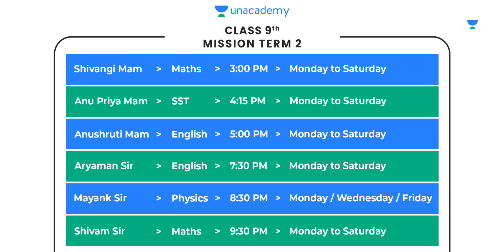NEW BATCH LAUNCH | CBSE Class 9 and 10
Welcome to "CBSE Class 9", your one-stop solution for all "Class 9 Exams". India’s Top Educators will be teaching you daily on this channel. We will cover the entire syllabus, strategy, updates, and notifications which will help you to crack the ""Competitive Exams""

channel. Unacademy platform has the Best Educators from all over the country, who take live classes every day.

✤Unacademy Learner App Benefits:
1. Learn from your favourite Educator
2. Dedicated DOUBT sessions
3. One Subscription, Unlimited Access
4. Real-time interaction with Educators
5. You can ask doubts in a live class
6. Limited students
7. Download the videos & watch them offline